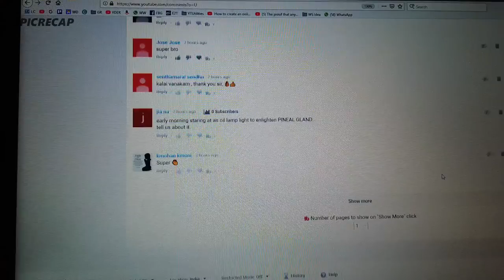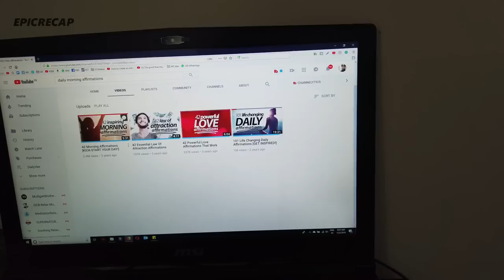Visualization is so simple and easy | Vlog 003 | Epicrecap